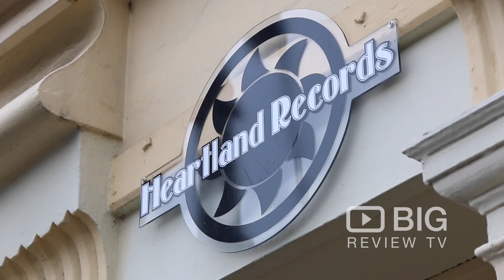Heartland Records, a Record Store or Music Store in Melbourne for Music Album or for New Music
Heartland Records was established in 1992 and stocks an extensive range of genre-spanning new release and deep back catalogue titles. They pride themselves on their friendly customer service and expertise.

Heartland Records
420-422 Victoria St, North Melbourne VIC Australia 3051